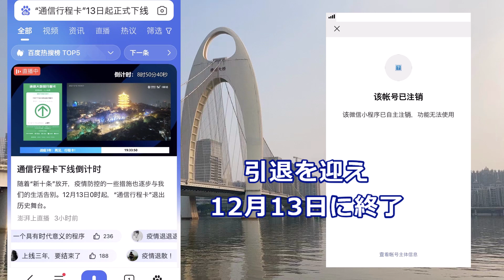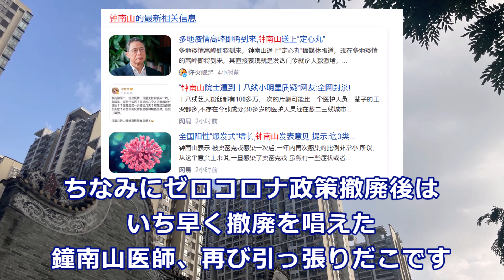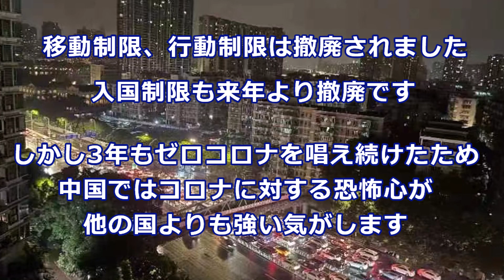中国コロナ禍のその後 2022年広州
11月5日午前0時より広東省広州市海珠区・レイ湾区のロックダウンがはじまりました。
そこから1カ月ロックダウンが続き、現在の中国はどうなってしまったのか？
ここからががんばりどころ。

出典：广州本地宝，海珠发布，广州荔湾发布，番禺发布，越秀发布、Weibo，海珠区暴乱暴動，百度百科、Weibo